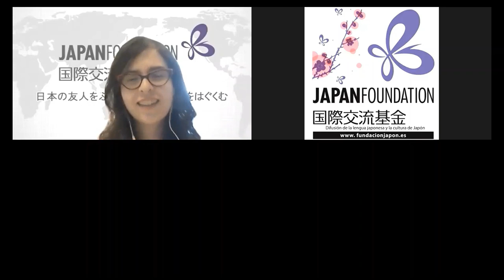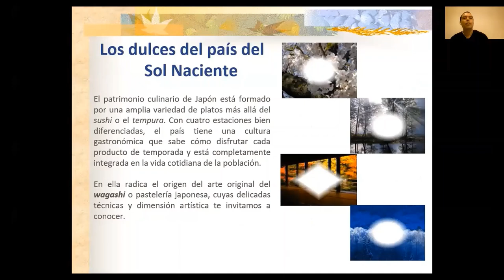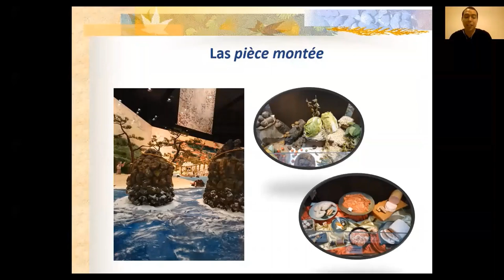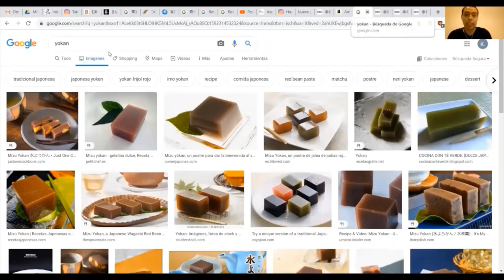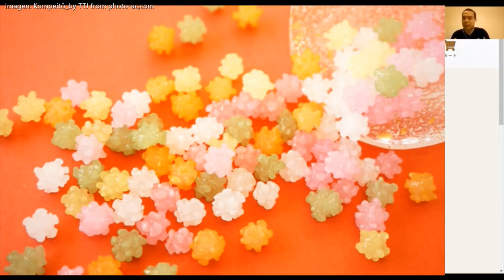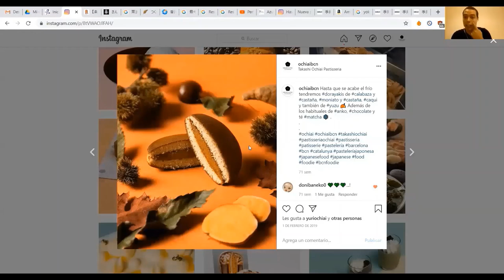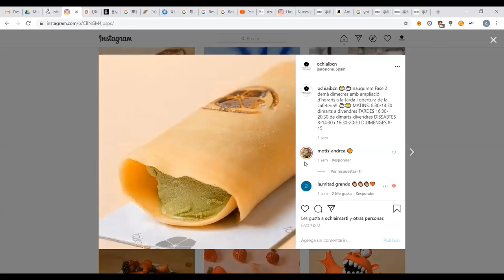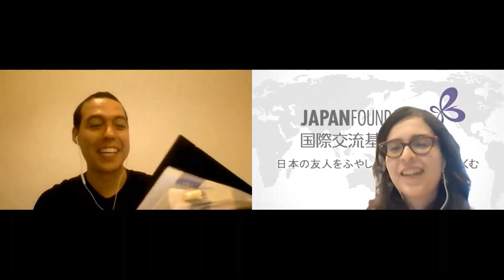Conferencia Online: “Wagashi, pasado y presente”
El 16 de junio se celebra el día de los wagashi (dulces japoneses) en Japón. El motivo de que se haya elegido este día concretamente es que, en esa fecha del año 848, el emperador Ninmyo ofrendó 16 dulces para rezar por el final de la epidemia que recorría Japón en esos momento y por la prosperidad del pueblo japonés. Desde aquella ofrenda, el 16 de junio se convirtió en un día para comer dulces y para desear la felicidad y la prosperidad, una costumbre continuó hasta la época de Meiji.

En esta conferencia se nos explican los orígenes del wagashi y cómo están ligados a la cultura japonesa, las influencias que han recibido, su presente y su futuro con la actualización de recetarios e ingredientes. Además, el conferenciante nos explica la receta del dorayaki, para que los amantes de esta merienda típica japonesa lo puedan hacer en sus casas.

Conferenciante:
Ken Ochiai
Nace en Barcelona. Realiza estudios de Comercio Internacional y se traslada a Japón para mejorar su japonés y profundizar sus conocimientos sobre pastelería japonesa. Cursa dos años de wagashi y se gradúa en la escuela de pastelería Tokyo Seika Gakkou. Alterna sus estudios como pastelero en Kita-ya y al graduarse, empieza a trabajar en la pastelería Miharado Honten. Su meta es difundir el conocimiento del wagashi.

Contenidos:
Presentación del Subdirector de FJM 3:10
Presentación de la conferenciante 8:03
Introducción al mundo de Wagashi 8:43
Estacionalidad en el wagashi 23:50
Puntos importantes para el wagashi 31:45
Tipos de wagashi 36:20
Wagashi en nuestra tienda de wagashi Ochiai 42:47
Receta de Dorayaki 51:55
Wagashi: una tradición familiar 1:01:33
Precisiones sobre la receta de Dorayaki 1:08:40
Turno de preguntas 1:13:28

*Los contenidos, mensajes, expresiones y demás opiniones manifestadas o expresadas en conferencias, charlas, presentaciones y demás actividades celebradas en Fundación Japón son responsabilidad exclusiva de sus autores y participantes sin que de ello pueda inferirse que representa la posición oficial de Fundación Japón como institución.